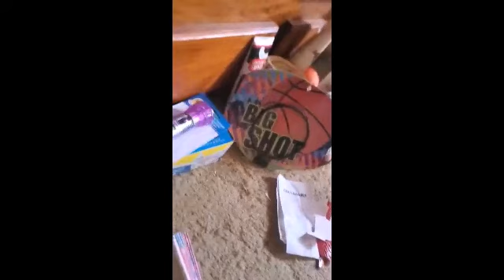Fence & old navy haul 😏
Lil bit of everything in this video enjoy pt 2 coming really soon xoxox